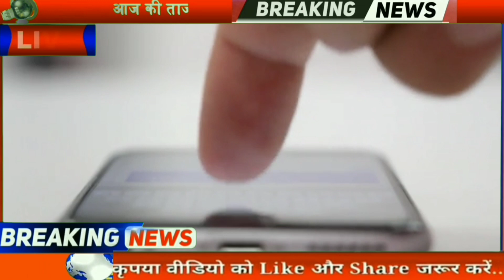आज 11 मई 2021 मुख्य सामाचार। ताजा खबरें,pm Modi news, लाक्डाउन up चुनाव, शराब, सोना चांदी,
Hallo friends

इस चैनल मे आप लोगो को सभी प्रकार की खबरे जैसे. !

&NARENDRAMODI_DELHI_YOGIAADITYANAATH
1-modi news 2- Bidhan sabha news 3-hindi news 4- today's headlines 5- taja khabrey 6- Delhi news 7-sport news 8- mukhya samachar 9- latest news 10- social media 11- parliament news 12- health care 13- social distansing 14- lockdown news 15- corona virus update 16- Desh bidesh news 17- mausam samachar 18- wether news 19- Kendra Sarkar 20- OMS news 21- aaj tak Live news 22- aaj tak hindi News 23- aaj ki breaking news 24- aaj ki badi khabare 25- Zee news 26- live hindi News 27- 2020 ki badi khabare 29- headlines 30- Uttar Pradesh news 31 all India news!

1-आज का मौसम कैसा रहेगा.2- कल का मौसम कैसा होगा 3-कल रात का मौसम कैसा होगा 4- पानी कब बरसेगा 5- उत्तर प्रदेश मौसम समाचार 6- मद्य प्रदेश मौसम समाचार 7-शिमला मौसम बिभाग 8- मनाली मौसम बिभाग 9-हलद्वानी मौसम समाचार 10- दिल्ली समाचार 11-नैनीताल मौसम.12-पंजाब मौसम समाचार 13- आज रात का मौसम कैसा होगा.14- भोपाल मौसम 15-केरला मौसम
all India wether news Meghalaya mausam samachar

दोस्तो अगर आप को हमारी videos पसंद आये तो हमारे channel को subscribe.करे.और साथ ही घँटी को भी दबा लें जिससे आने बाली हर video.की notification आपको सबसे पहले मिले ।सभी तरह की ताजा खबरो.को देखने के लिये हमारे इस OMS news YouTube चैनल पर visit करे।अगर आपको हमारी videoपसंद आये तो videoको likeकरे और हमारी मेहनत को सफल करें ।
Thanks for visiting my YouTube channel OMS news🙏🙏🙏🙏🙏